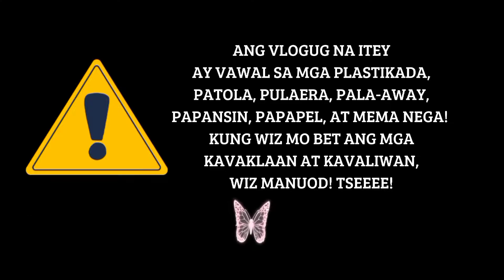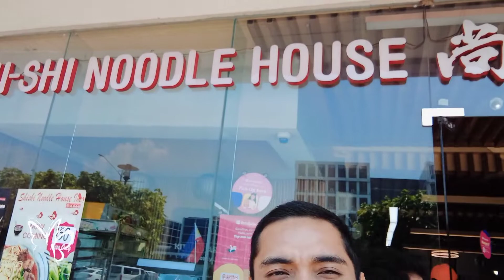VALIK VLOG#4- CHINESE KAINAN SA MALL OF ASIA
after a long day of work, Gerome gave our team a special treat to try and eat at Shishi Noodle House. its my first time to eat there and it was an awesome experience!